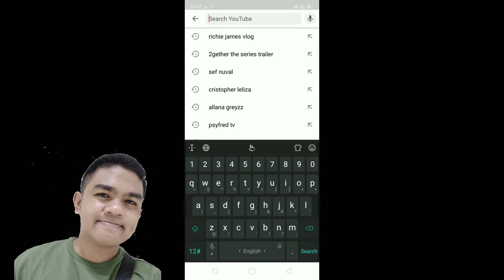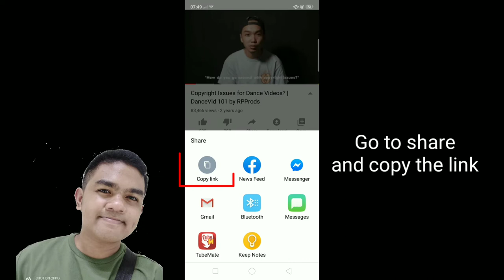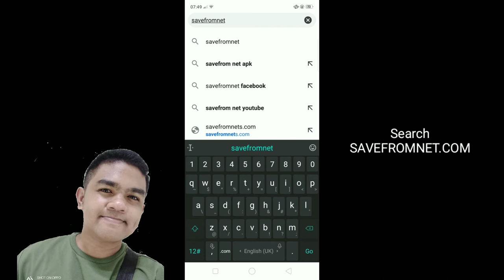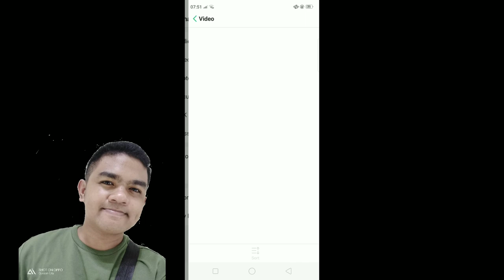HOW TO AVOID COPYRIGHT ON VIDEO ||RICHIE JAMES VLOG